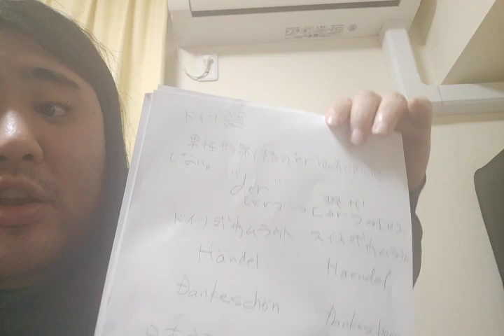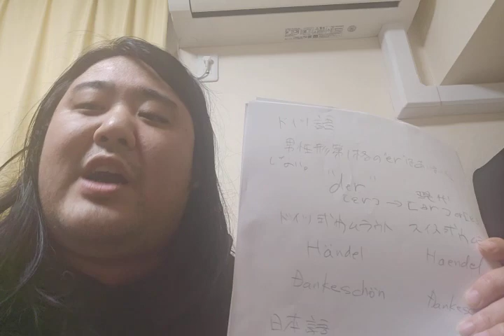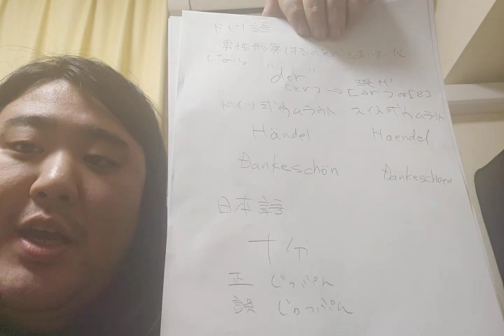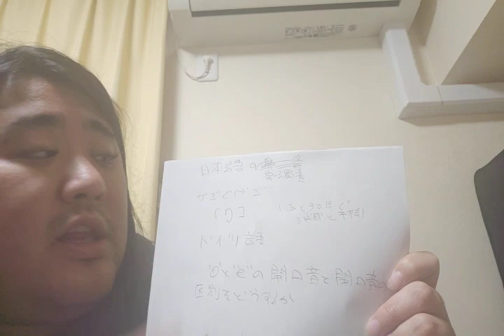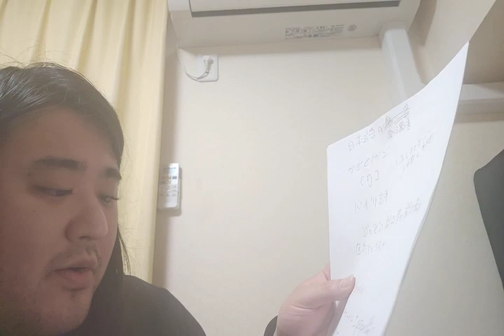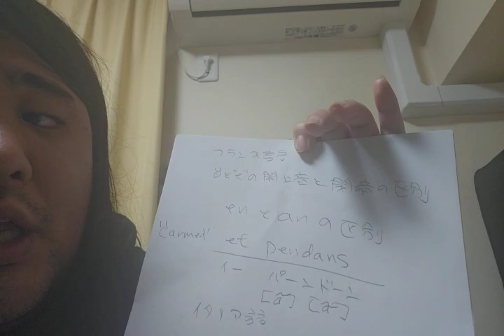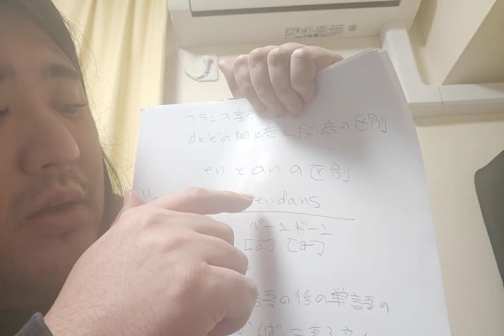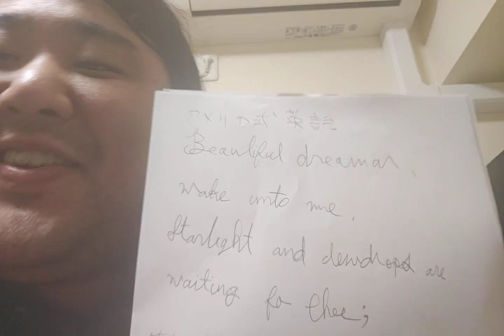喋りまくる（内容：言語のこと。高貴な話し方。夢を叶えるための鍵となること。）